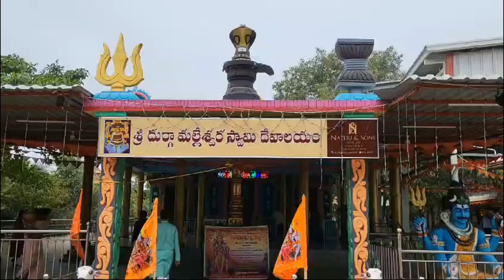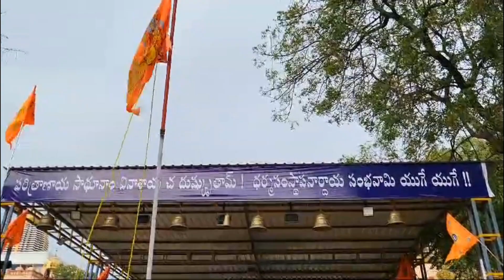Sunday Special | శ్రీ రామరాజ్యస్థాపన న్యాస్ | SriRamarajyasthapana Nyasa EP:01 | ధర్మపురి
PrabhataKamalam is a channel through which I will share small anecdotes and stories from my life and times with my beloved ‘Emandi’ Maj. Prabhath Kumar Paracha. These stories date from 1968 when I first met him, and traverse through our happy experiences with our children, grandchildren, family and friends both during our army and civilian lives. I hope you enjoy listening to these stories as much as I have enjoyed living them. "Face book kathalu" is compilation of some beautiful mini stories and some of social stories, book reviews, about mana saampradaayaalu published in magazines written by me. In This Category called Temples I am sharing about the Temples which I have visited.

Logo - Sara Murtas

Host: Mala Kumar (Kamala Paracha)

Guest: Srimati Satyavani, Sri. mallikarjunarao, Sri.Ramesh noone

Video & Photo Curtesy: Mahesh